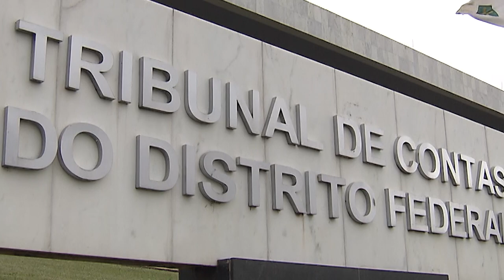STJ suspende liminar que impedia nomeação de conselheiro para o TCDF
O ministro Humberto Martins, presidente do Superior Tribunal de Justiça (STJ), suspendeu os efeitos de decisão liminar do Tribunal de Justiça do Distrito Federal e dos Territórios (TJDFT) que impedia nomeação para o cargo de conselheiro do Tribunal de Contas do DF. Embora a vaga seja destinada à carreira de auditor da corte de contas, o Poder Executivo poderá indicar pessoa estranha ao quadro porque não existem, atualmente, auditores no órgão aptos a assumir a função.